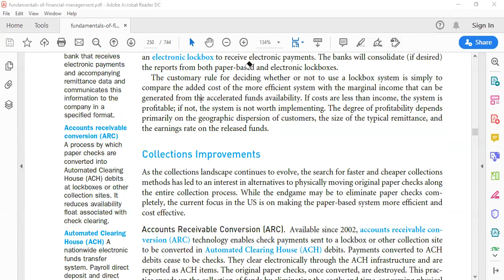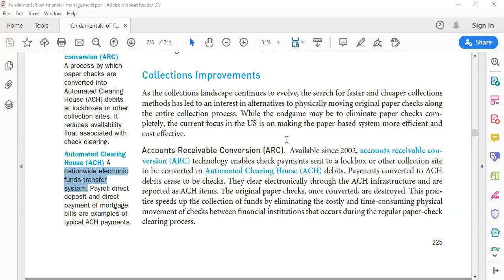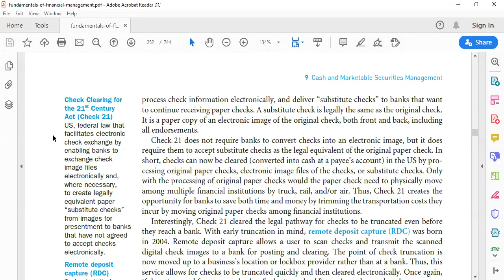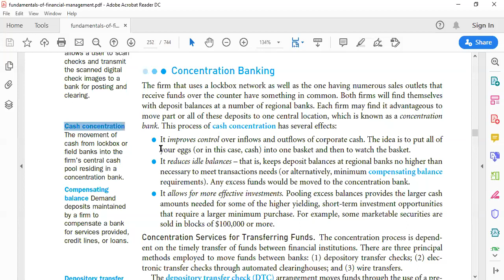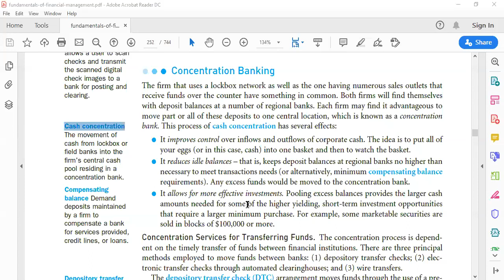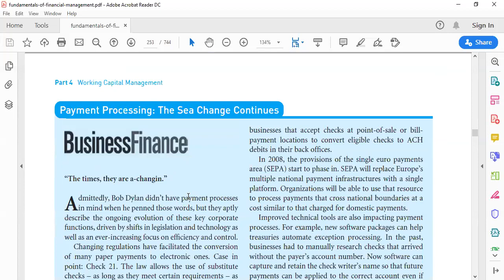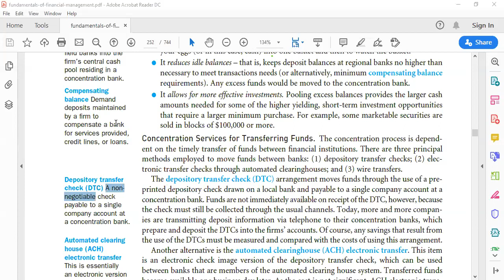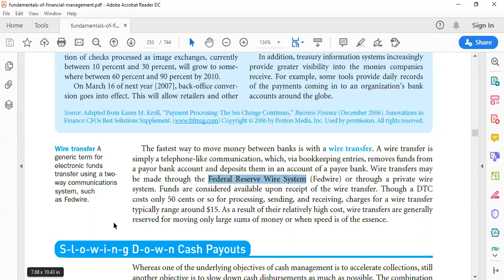Cash and MKT securities part 2